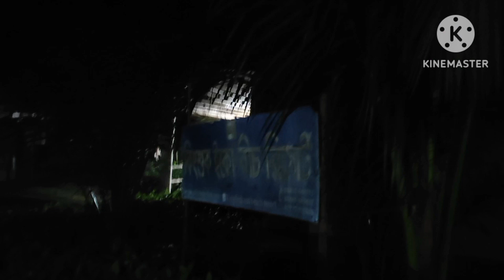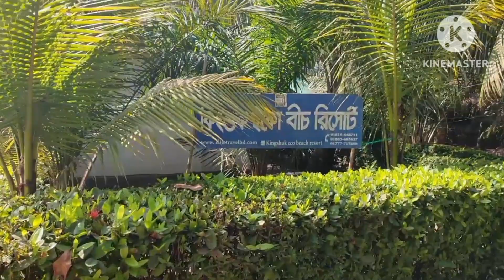বীচ ভিউ | Kingshuk Eco Beach Resort |কিংশুক ইকো বীচ রিসোর্ট |Saintmartin Vlog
Day View Kingshuk Eco Beach Resort |কিংশুক ইকো বীচ রিসোর্ট |Saintmartin Vlog |@norahcreation295

কিংশুক ইকো বীচ রিসোর্ট | Kingshuk Eco Beach Resort Night View |Saintmartin Vlog | @norahcreation295

কিংশুক ইকো বীচ রিসোর্ট | Kingshuk Eco Beach Resort |Saintmartin Vlog | @norahcreation295

st. martin resort
5 star resort st martin
5 star resort st maarten
beach club st martin